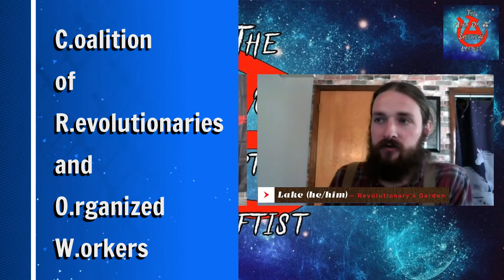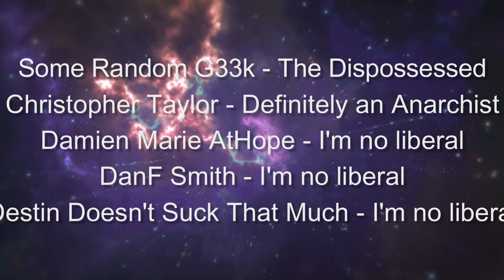Interview #54 - Farming and Food Production with Lake from the Revolutionary's Garden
In this episode Cory talked to Lake from the Revolutionary's Garden podcast. This was recorded back in May so some of the topics are a little past due but it was a great conversation and much of it is still relevant